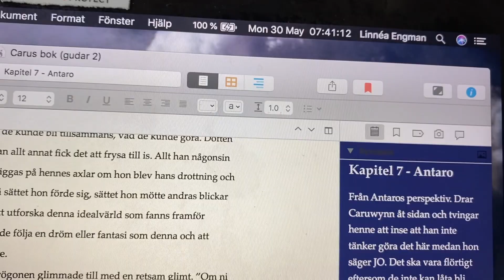LET'S WRITE A NEW ADULT FANTASY BOOK // writing vlog 2022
OTHER VIDEOS LIKE THIS:

Bookstagram - @nea_andherbooks
Author Instagram (swedish) - @linneaengman.author
Goodreads - @nea_andherbooks